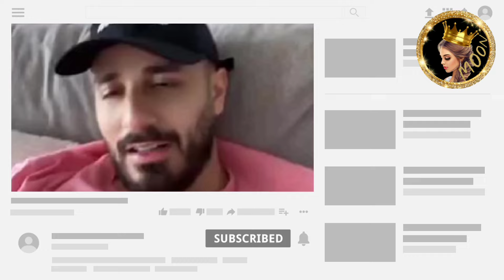لانا تسخر من اطلالة سارة الورع ؟!اسامة يعلن عن خطوبته ❤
لانا تسخر من اطلالة سارة الورع ؟!اسامة يعلن ارتباطه ❤